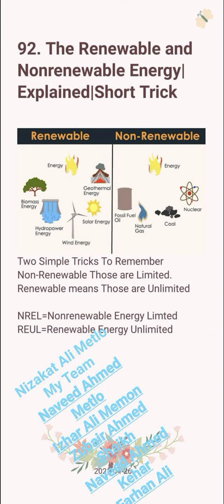Renewable & Non-Renewable|Short Trick|Explanation|General Science|PST JEST other Exams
Our Aim is to Provide you the best tricks and knowledge to make easy for you.
Our Team is busy on Whatsapp, FB & Youtube to solve your problems.
These Important Mcqs For All Tests
-)Quizes
-)One Liner Mcqs
-)Books in Pdf
-)Grammar Books
-)Motivational books

Share the tricks